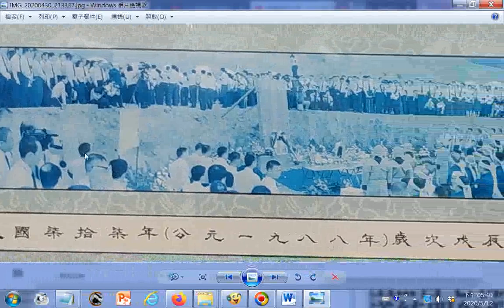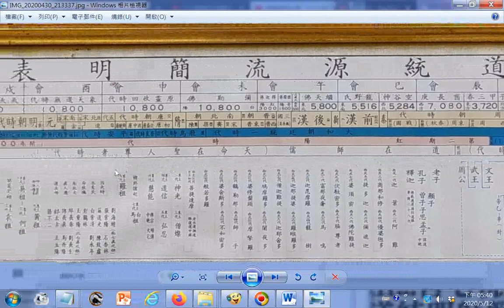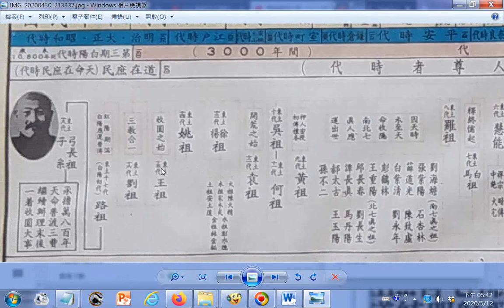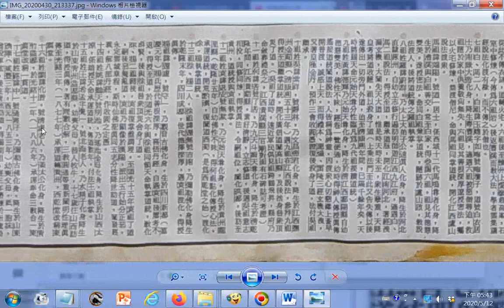IKT道統圖文及中華民國77年公元1988年10月18日何公 耀庭老前人奉厝大典(告別式奠禮)照片